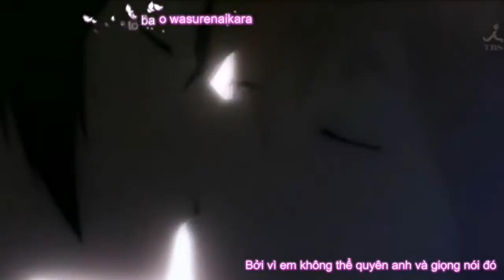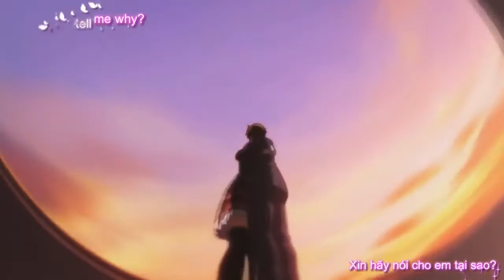sayonara I love you(iYA ME,CLIFF EDGE)